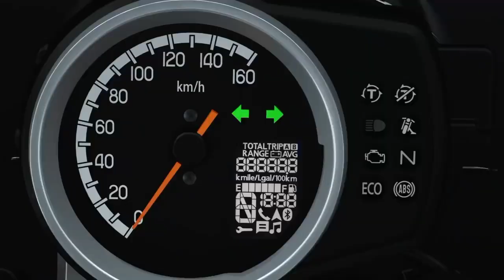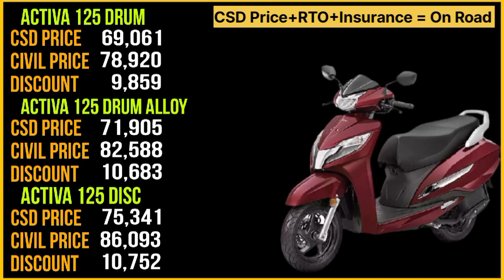Honda two-wheeler CSD price May 2023 | Honda Activa CSD price | Honda CB 350 CSD price | CSD Cars